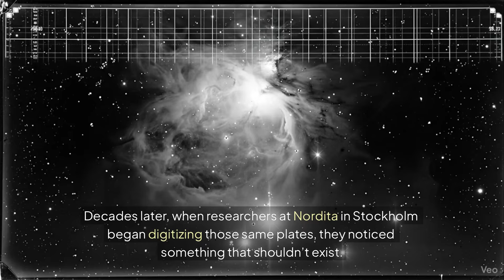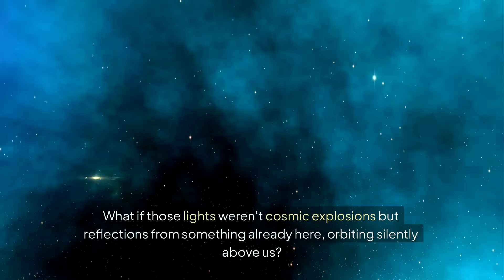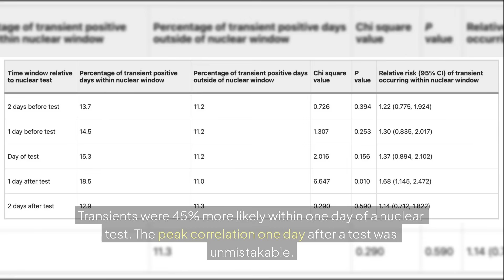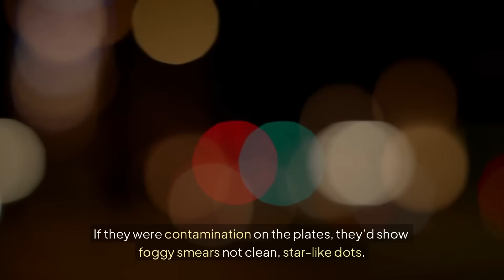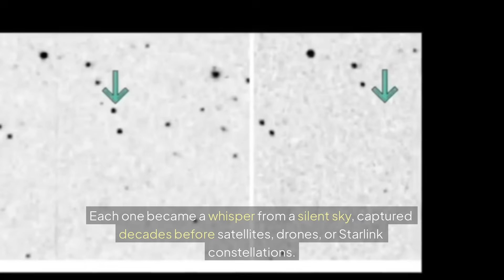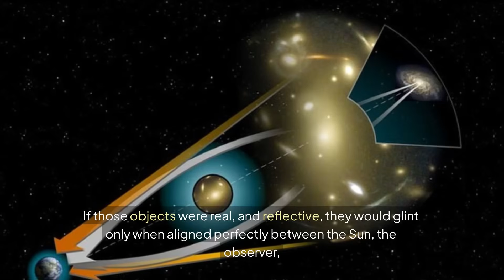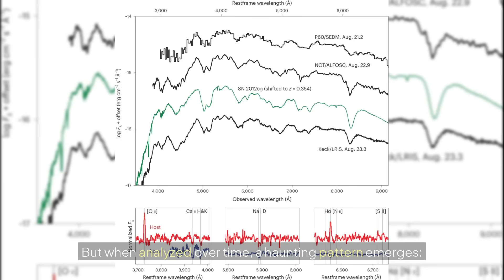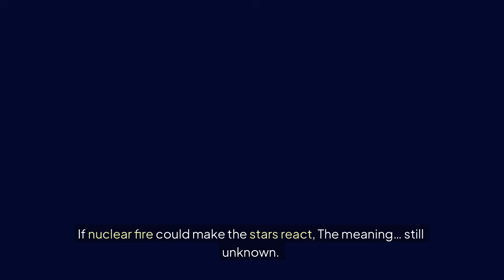Nuclear Test And UAPs Association: The Hidden Connection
In the shadowy archives of the 1950s, astronomers at Palomar Observatory captured the night sky on fragile glass plates, unknowingly recording over 106,000 fleeting flashes of light—mysterious transients that appeared and vanished in under 50 minutes. These weren't stars, comets, or mere defects; they clustered rhythmically, spiking by 68% the day after nuclear weapon tests. Led by astrophysicist Beatriz Villarroel, the VASCO project unearthed chilling correlations: these celestial anomalies aligned with declassified nuclear detonation records and global UAP (UFO) sightings, increasing by 45% post-blast and an additional 8.5% per reported UAP. With odds of random chance below 1%, the data suggests these flashes could be solar reflections from metallic, mirror-like objects in high orbit—predating humanity's first satellite, Sputnik, by years. Were they natural debris, atmospheric fallout, or evidence of extraterrestrial observers reacting to our atomic experiments? As nuclear fires lit the Earth, the heavens seemed to blink back, only to fall silent after 1956 despite ongoing tests, mirroring a drop in UAP reports near nuclear sites. Delve into this cosmic enigma, where human milestones in technology echo through the stars, hinting at a watchful universe.